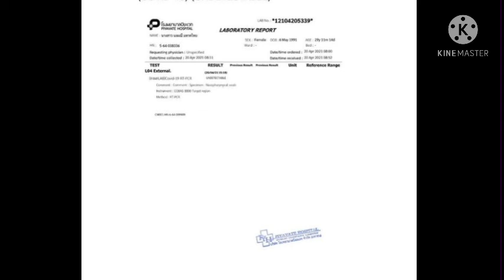“จ๊ะ นงผณี” ตรวจโควิท-19รอบ2 “เป็นลบไม่พบเชื้อ”พร้อมบริจาคเงินให้โรงพยาบาล4แห่ง